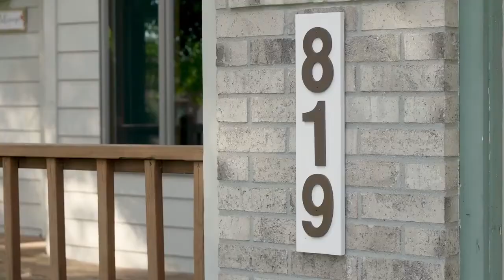Barry Arnold Prairie Flower Casino Sweepstakes Commercial